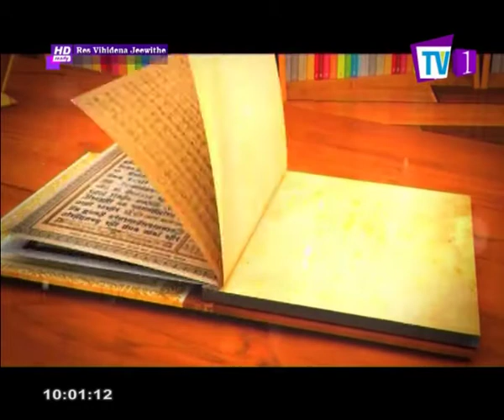Res Vihidena Jeewithe | Panhinda | Gamini Kandepola